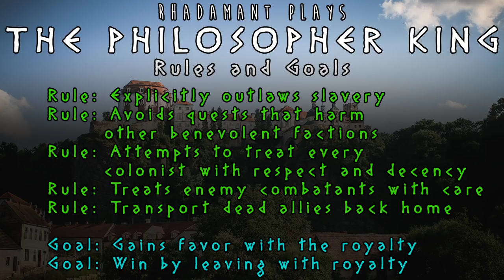RimWorld Royalty - The Philosopher King // Not My Cabbages!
About PHILOSOPHER KING:
    In this series, The Philosopher King, I will be ascending the royal ranks as a benevolent and kind ruler. This series will explore all of the game mechanics of the RimWorld Royalty DLC, where I will explain everything as in depth as I can as I play. The storyteller is Merciless Randy Random.

About CHOOSE YOUR OWN ADVENTURE:
This series is what I call 'Choose Your Own Adventure'.

 The Rules and Goals:
- Explicitly outlaws slavery
- Avoids quests that harm other benevolent factions
- Attempts to treat every colonist with respect and decency
- Treats enemy combatants with care
- Gain favor with the royalty
- Win by leaving with royalty

Storyteller:
Merciless Randy Random

Mod List: Fahrenheit and Celsuis.

DLC List: RimWorld Royalty